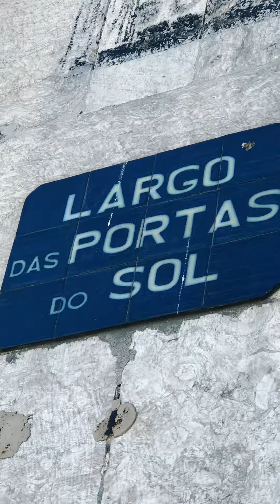Portugal - 2017 Trip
Lisbon, Alfama, Porto, Fatima, Coimbra,